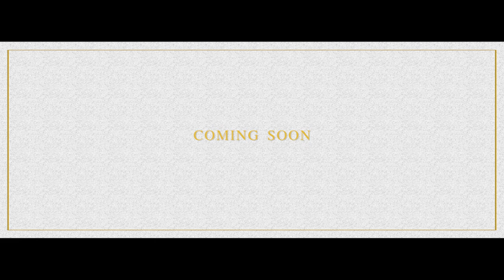PAY SIRIYA - เพราะไม่อาจ [Audio Teaser]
Artist : ป้าย สิริญา
Song : เพราะไม่อาจ
คำร้อง/ทำนอง : ศิวรา เติมชีพ
Music Editor : Pongpak Woranaipinij
Mix&Mastering : wongsathon saisin
Art-Director : Nlittlemartin
Presented By Martin Records